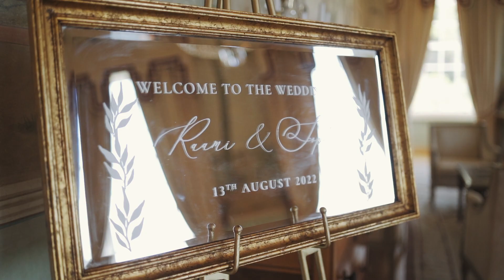SOPHIE & RAAMI . FEATURE . Destination Wedding Sintra, Portugal . Seteais Palace . Pestana Palace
Sophie and Raami's wedding was a celebration of love and beauty, set against the stunning backdrop of Lisbon and Sintra. The first day of their nuptials began with a Bengali ceremony at the Pestana Palace Lisboa, a grand and opulent setting that was the perfect stage for their traditional rituals. The atmosphere was electric, as family and friends danced and celebrated the union of these two beautiful souls.

The second day of the wedding was held at the Tivoli Seteais Palace, a magnificent palace in Sintra, surrounded by the picturesque mountains. The western ceremony was an intimate affair, with the couple exchanging vows in the presence of their closest loved ones.

Despite the difference in the two days, the common thread that bound them together was the love and happiness that radiated from Sophie and Raami. Their love was a beautiful thing to behold, and it was a privilege to be a witness to it.

The wedding was a true spectacle of elegance and style, filled with breathtaking moments and unforgettable memories. As I left the Tivoli Seteais Palace, I couldn't help but feel a sense of profound joy and contentment, knowing that Sophie and Raami's love had been celebrated in such a beautiful way.

Planning & Design: Unique Dream Wedding
 Photo: Ricardo Catarro Photography
 Video: DUARTE
 Flowers: Decorelle
 Make-up: Maria Casanova Neves
Hair: GoodHairDay by Lília Costa
 Bride’s dress: Suzane Neville
 DJ and Av’s: Jukebox
 Cake: Edelweiss – Wedding cakes
 Venue: Tivoli Seteais Palace and Pestana Palace Lisboa